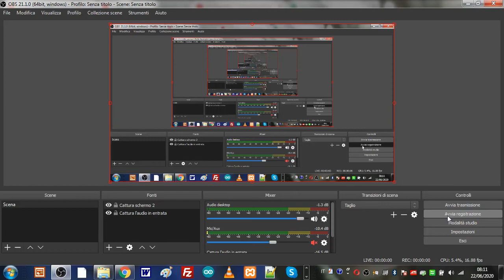Il Padre Celeste e la provvidenza secondo Papa Francesco (censurato nell' intervista "Io Credo")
Spezzone censurato della sua intervista "Io Credo", che abbiamo recuperato prima che venisse eliminato. Probabilmente introdurre una statuetta come simbolo di Dio Provvidenza avrebbe dato adito a polemiche di cui PF non ha bisogno visti i tempi che corrono.